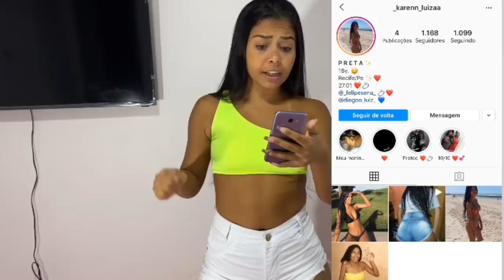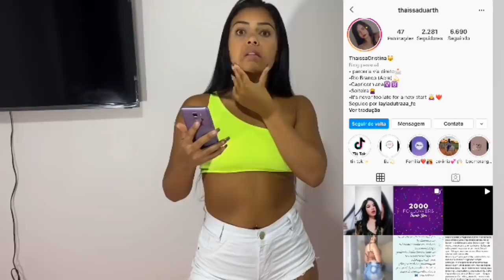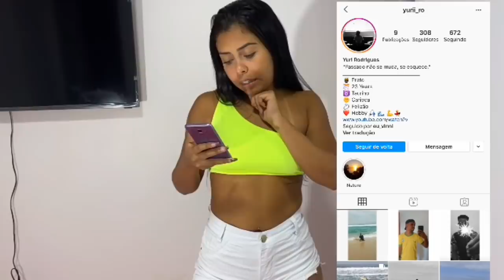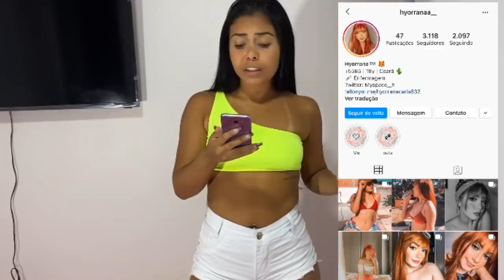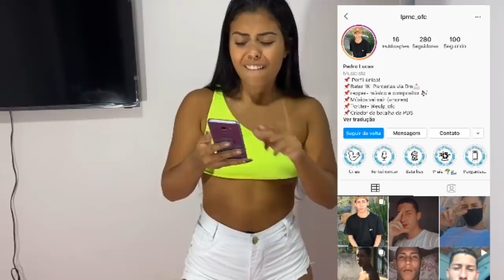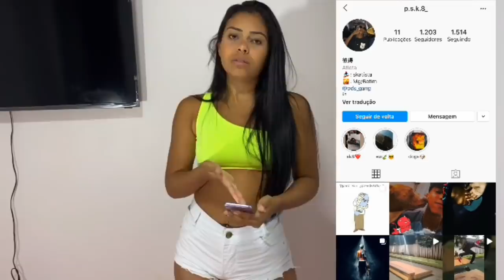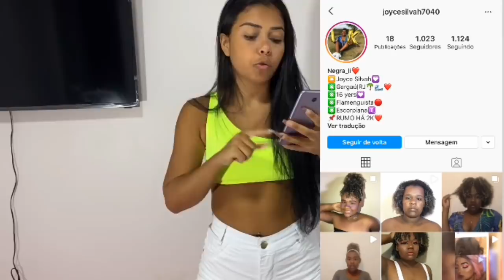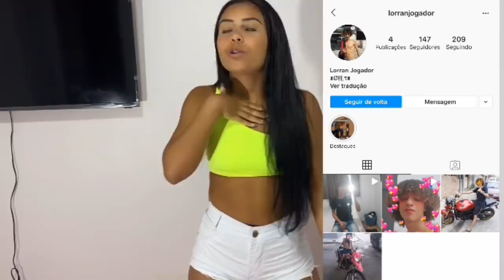XERETANDO o FEED dos MEUS SEGUIDORES 🔥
Parcerias via direct no Instagram @jobslayla